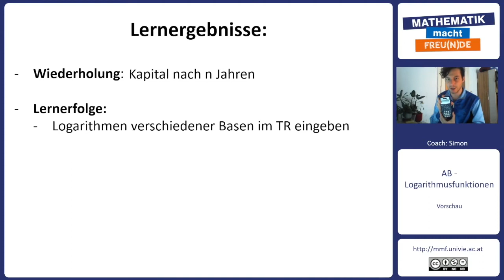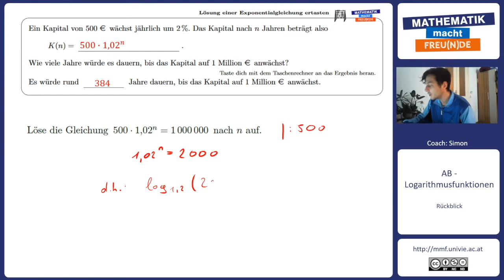Eingabe am TR und Exponentialgleichung ertasten